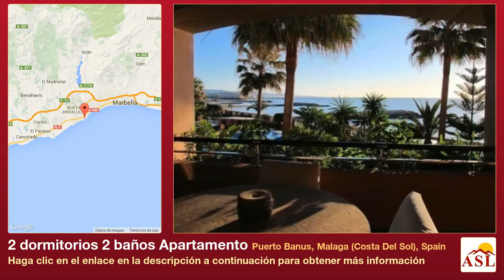2 dormitorios 2 baños Apartamento se Vende en Puerto Banus, Malaga (Costa Del Sol), Spain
Más información en Apartamento se Vende en Puerto Banus, Malaga (Costa Del Sol), Spain con 2 dormitorios, 2 baños

Apartamento primera linea de playa junto al Hotel Guadalpin Banus, con especificaciones de alta calidad tales como suelos de mármol crema en todo excepto el lavadero. La cocina está equipada con electrodomésticos Liebherr y Gaggenau, Bulthaup accesorios y alarma de humo. El baño principal y secundario están equipados con bañera jacuzzi y ducha con baño turco y toallero eléctrico. El dormitorio principal se abre al terraza compartida con la sala de estar, mientras que el segundo dormitorio tiene una pequeña terraza privada con vistas a la calle, orientada al sur.

Esta casa tiene aire acondicionado con sistema de frío/calor independiente. También incluye la calefacción por suelo radiante en todo momento, instalación de Internet y los sistemas automatizados los electrodomésticos básicos, sistema de entrada de vídeo, sistema de alarma con sensores en los dormitorios, sala de estar y hall de entrada con respuesta rápida botones de pánico para incendio o asistencia médica, caja fuerte en la habitación principal.

El complejo seguro tiene parquizado y totalmente regadas y jardines iluminados, un gimnasio completamente equipado con dos Jacuzzis, sistema de intruso alarmas instaladas en valla rodea el desarrollo compuesto, de calidad superior automático ascensores hidráulicos y puertas automáticas de garaje. Esto es una urbanización de primera clase a pocos minutos a pie de Puerto Banús con todos sus bares, restaurantes y tiendas de diseño y está cerrado con seguridad 24 horas. Muebles está incluido en el precio de venta!